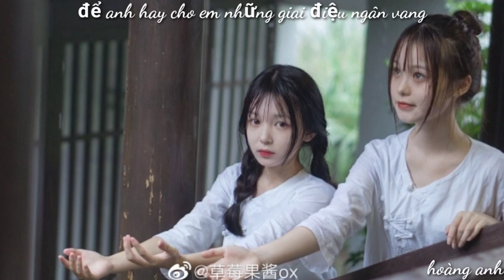Là công chúa hay nàng tiên nữ ở trong tranh[ 100 year love ] -Nam Đức - video lyric - OX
Composer : Nam Duc
Producer : Gian
Recording & mixing : Nguyễn Thanh Bình